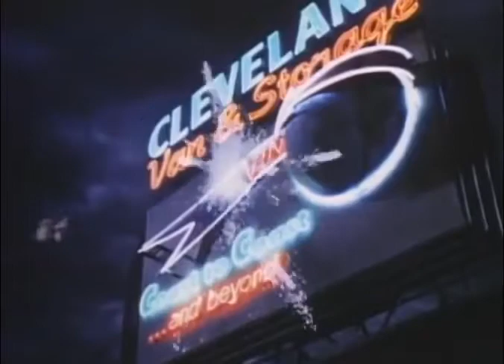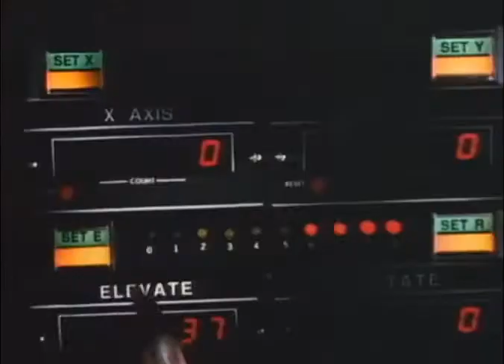Howard the Duck (1986) Trailer